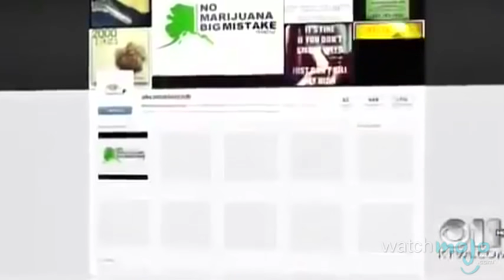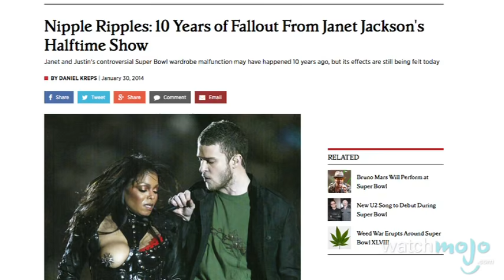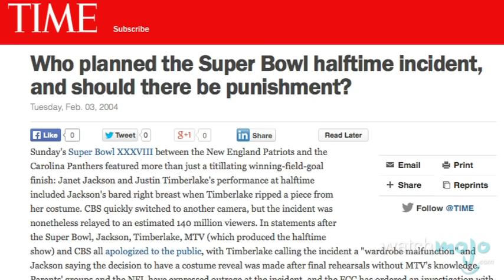Top 10 Awkward Moments in Live TV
Um, did that seriously just happen?! as we count down our picks for the top 10 awkward moments in live TV history.

Special thanks to our users da_enfrocer, Christal J, Janelle Saucedo, 2000g and Mohammed Al-hooti for submitting the idea on our Suggestions Page at WatchMojo.com/suggest